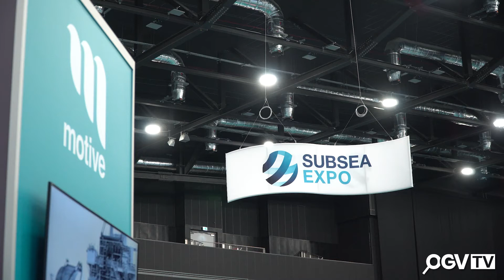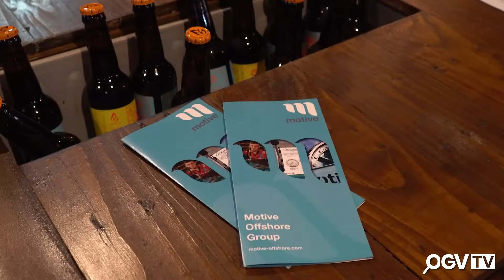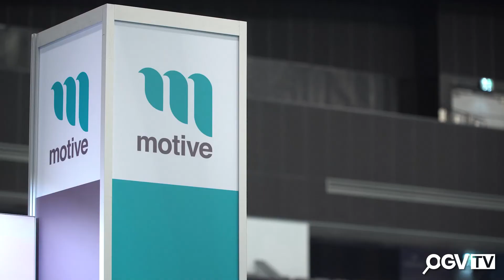Motive Offshore - Interview at Subsea Expo 2022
OGV Energy interviewed OGV Community members, James Gregg and Graeme Chalmers from Motive Offshore, during the Subsea Expo 2022 event.